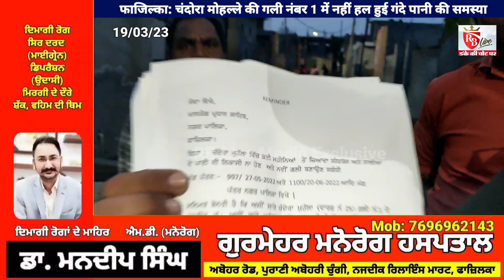फाजिल्का: चंदोरा मोहल्ले की गली नंबर 1 में नहीं हल हुई गंदे पानी की समस्या